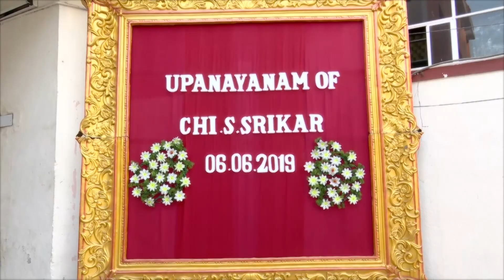Montage Digital Video | Srikar Upanayanam Highlights 6.6.2019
Srikar Upanayanam Highlights 6.6.2019

Video by:
Montage Digital
West Mambalam
Chennai - 33